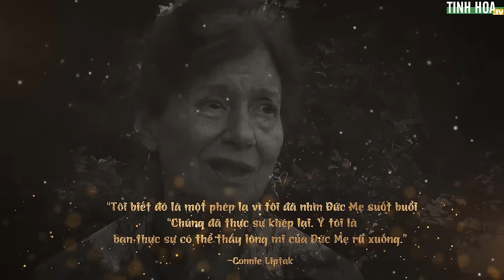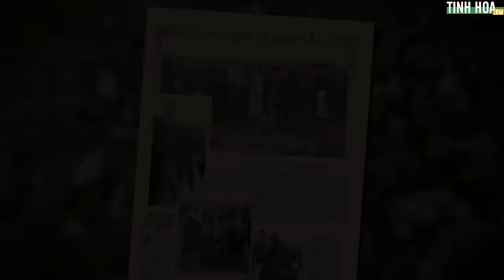Hiện tượng lạ trên tượng Đức Mẹ Fatima và tiên tri những hình phạt mà con người sắp hứng chịu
⇒ Pháp sẽ là quốc gia đầu tiên hứng chịu đại họa

⇒ Những trận động đất, và những siêu bão chưa từng có tiền lệ sẽ càn quét hành tinh

⇒ Ôn dịch lây lan nhanh chóng, 350 triệu người sẽ phải chết đi vì dịch bệnh, thế giới sẽ trải qua 3 ngày đen tối

⇒ Trái Đất sẽ vì thế mà biến trở nên hoang tàn, 3/4 dân số sẽ biến mất, một nửa dân số Pháp sẽ bị tiêu hủy,

⇒ Lúc này - ‘Người thưa hơn khói’ - ám chỉ việc những người còn lại ít đến nỗi người ta sẽ phải đi rất lâu mới có thể gặp được một người!

Nhưng đó không phải là chấm hết, nhân loại vẫn còn hy vọng - 1 lối thoát.

Đó là những nội dung sẽ được đề cập đến trong video của Tinh Hoa TV hôm nay!